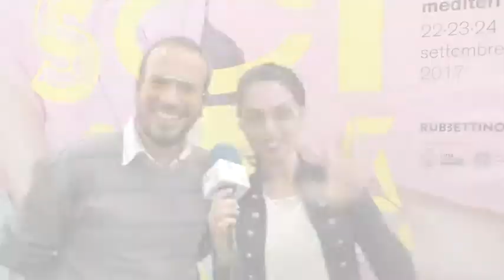Sciabaca Festival 2017 - Intervista a Koralira: Francesco Speziale e Domenica Rita Buda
seconda edizione
Organizzato da Rubbettino Editore

Intervista a Koralira  - Francesco Speziale e Domenica Rita Buda.

"Joke. Un viaggio tra identità e memoria"
Concerto-spettacolo dei Koralira

Officina della Cultura e della Creatività di Soveria Mannelli, 23 settembre 2017.